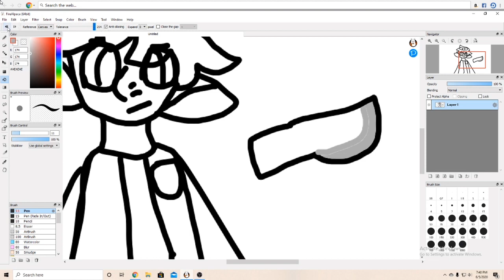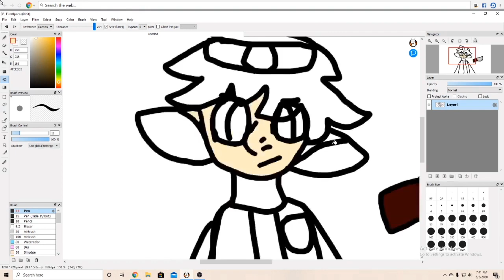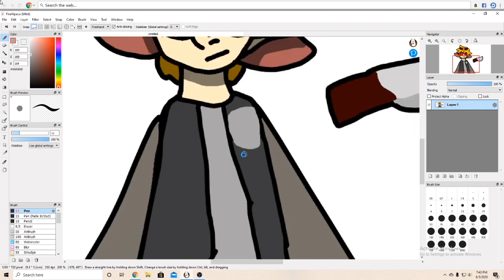Tango tek speedpaint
I have no idea why he has a knife??? Idk i was running on three brain cells anyways hope you enjoy! Also ANIMATIC COMING NEXT WEEKEND OR SOONER O-O look out for that